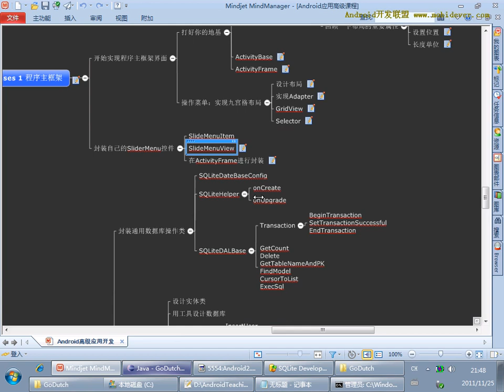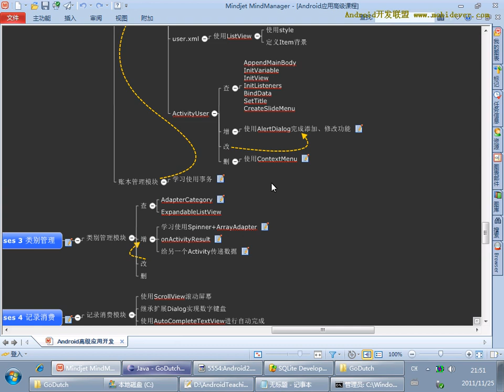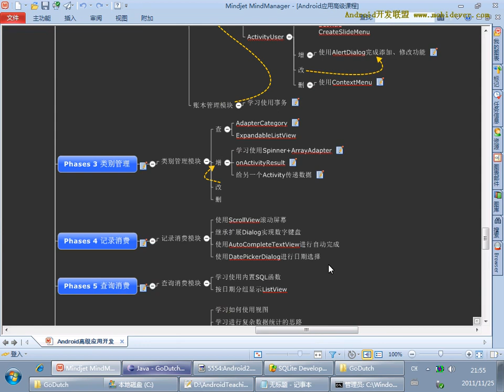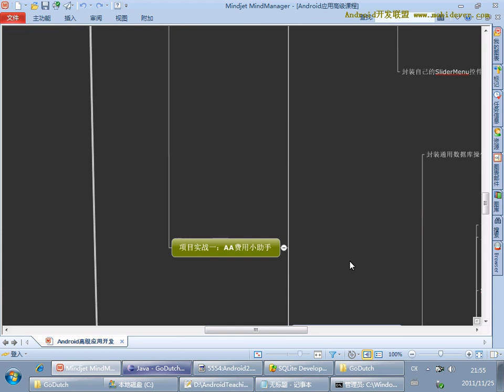Android 项目实战一：AA小助手 56 56 AA小助手项目56 总结2